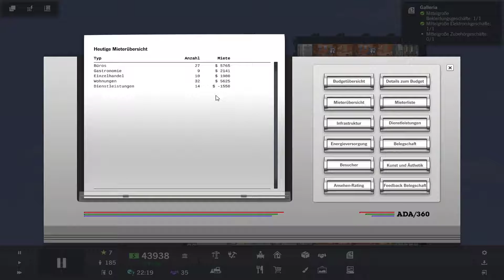Project Highrise 🏢 S2E10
▬▬▬▬ Das Spiel ▬▬▬▬

« Project Highrise »
Project Highrise ist ein Wolkenkratzerbau- und Management-Simulator...

▬▬▬▬ Kaufen ▬▬▬▬

▬▬▬▬ Social Media ▬▬▬▬

▬▬▬▬ Unterstützen ▬▬▬▬